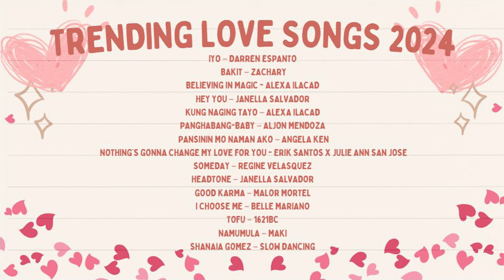TRENDING LOVE SONGS 2024 | Non-Stop